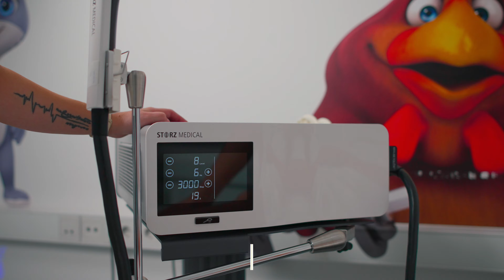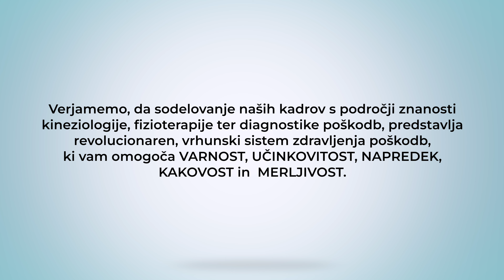SPECIALNA FIZIOTERAPIJA ZA OTROKE IN MLADOSTNIKE V GLOBAL TREATMENT REHABILITACIJA DR. MIT BRAČIČ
SPECIALNA FIZIOTERAPIJA ZA OTROKE IN MLADOSTNIKE

V naši kliniki ugotavljamo izrazito povečanje pojavnosti poškodb otrok in mladostnikov zaradi prekomernega obsega in intenzivnosti treninga. Drugi vzrok so slabi telesni in gibalni temelji otrok, ki so se zgodaj odločili za eno športno disciplino.

Večina poškodb je povezana s preobremenitvami sklepnih struktur ter mišično-tetivnega sistema. Tudi operativni posegi so vedno bolj pogosti.

Najbolj pogoste poškodbe, ki jih zdravimo v naši kliniki pri otrocih:

    Boleča kolena – Osgood-Schlater sindrom
    Boleča stopala in pete
    Bolečine v hrbtenici
    Poškodbe mišice – nateg ali ruptura mišice
    Boleče ahilove tetive
    Zlomi
    Po operacijah
    Udarnine, zvini, šivi, brazgotine

V Global Treatment Clinic Fizioterapija v ta namen omogočamo strokoven pregled poškodbe in bolečin:

    manualni pregled
    pregled z ultrazvokom
    diagnostika s termokamero
    statika telesa in stopal
    tenziomiografija TMG
    fizioterapevtsko zdravljenje
    vadbena terapija

Na kliniki imamo specializirano ambulanto za fizioterapijo otrok in mladostnikov, ki se ukvarjajo s športom.

ZDRAV OTROK JE SREČEN OTROK!

Pojav poškodb, ki so posledica prekomernega treniranja otrok in mladine, je v sodobni družbi postal resen problem.

Zgodnja specializacija otrok v tekmovalnem športu je posledica popularizacije športa preko medijev, velika ponudba šolnin za študij v tujini ter enormni zaslužki športnikov.

Teorija, da bo otrok uspešnejši v športu, če se bo prej odločil za ENO ŠPORTNO DISCIPLINO, v večini športov NE drži!

Športna kariera pomeni DOLGOROČNO NAČRTOVANJE ATLETSKIH / TELESNIH SPOSOBNOSTI TER TEHNIKE ŠPORTA, zato je izjemno pomembno sistematično načrtovanje oz dobri temelji (telesni in gibalni) za ukvarjanje z določenim športom.

V praksi zasledimo veliko število otrok in mladostnikov, ki se ukvarjajo s tehnično zahtevnimi športi kot so igre z žogo, tenis, golf, smučanje, plavanje, idr., vendar niso niti približno telesno pripravljeni, da bi zdržali vsakodnevne napore, ki jih zahteva izbran šport. V 20 letni praksi smo ugotovili, da večina otrok zaradi specializacije preskoči TEMELJNI TRENING, ki vsebuje osnovna gibanja kot so tek, skoki, ravnotežje, splošna vzdržljivost, mobilnost sklepov in koordinacija.

Preden otroka oz mladostnika specializiramo za šport, mora biti telesno in mentalno pripravljen za napore izbrane športne discipline, ki vsebujejo kompleksno tehniko gibanja, visoke hitrosti in maksimalno moč.

Verjamemo, da sodelovanje naših kadrov s področji znanosti kineziologije, fizioterapije ter diagnostike poškodb, predstavlja revolucionaren, vrhunski sistem zdravljenja poškodb, ki vam omogoča VARNOST, UČINKOVITOST, NAPREDEK, KAKOVOST in  MERLJIVOST.

Rezultat našega dela in vaše motivacije pa je na koncu ZDRAVJE in mobilnost vašega telesa!

Za Vaše zdravljenje poskrbimo z visoko-strokovnim znanjem in dolgoletnimi izkušnjami.

Za posvet nas lahko pokličete 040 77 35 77 ali

ali izpolnite kontaktni obrazec